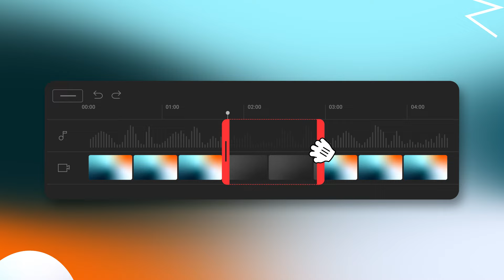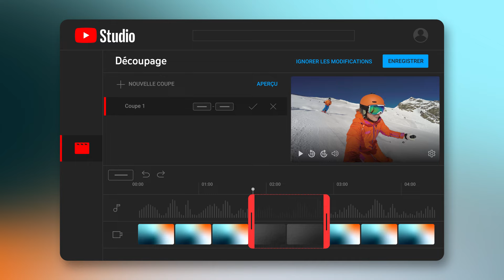Découper vos vidéos avec l'outil de montage vidéo de YouTube Studio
L'outil de montage vidéo disponible sur la version pour ordinateur de YouTube Studio vous permet de couper le début, le milieu ou la fin de vos vidéos. Vous n'avez pas besoin de mettre en ligne une nouvelle vidéo. L’URL, le nombre de vues et les commentaires de votre vidéo seront conservés. Pour utiliser l'outil de montage vidéo, accédez à YouTube Studio, puis à "Contenu". Choisissez la vidéo que vous voulez modifier, puis accédez à "Montage".